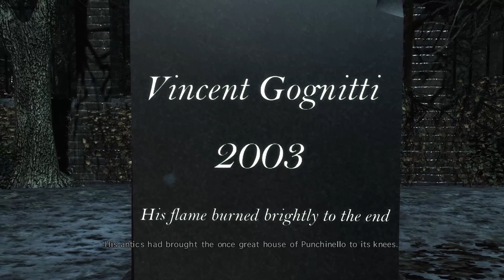Max Payne 3 | Chapter 8 | 100% Full Game Walkthrough Gameplay PC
Chapter 8: Ain't No Reprievement Gonna Be Found - 100% Full Game Walkthrough

*** Timestamps ***

0:00 - Introduction
0:06 - Checkpoint 1
0:54 - Checkpoint 2
3:20 - Checkpoint 3
3:58 - Checkpoint 4
10:06 - Checkpoint 5
10:33 - Checkpoint 6
14:43 - Checkpoint 7
18:46 - Checkpoint 8
24:16 - Checkpoint 9
24:52 - Checkpoint 10
30:33 - Checkpoint 11
32:39 - Chapter End Cutscene

Max Payne 3 is a gritty, cinematic third-person shooter video game that was developed by Rockstar Games in 2012 and continues the iconic narrative set in earlier Max Payne titles.

The game takes place in the sprawling urban city of São Paulo, Brazil; where Max, a broken alcoholic ex-cop, is working in private security for the Branco family. When a street gang kidnaps Rodrigo's wife, Fabiana, Max is pulled into a conspiracy of shadowy, warring factions threading every aspect of São Paulo society in a deadly web that threatens to engulf everyone and everything around him.

In this game playlist, I provide a detailed Max Payne 3 full game walkthrough gameplay where I also find all Golden Guns locations as well as locate all Clues. Unlike other titles in the series, Max Payne 3 supports online multiplayer.

*** Game Settings ***

Texture Quality: VERY HIGH
Shader Quality: HIGH
Shadow Quality: VERY HIGH
Reflection Quality: VERY HIGH
Water Quality: VERY HIGH
Fast Approximate Anti-Aliasing: HIGH
Anisotropic Filtering: 8x
Ambient Occlusion: SSAO
Tessellation: VERY HIGH

*** Social Media ***